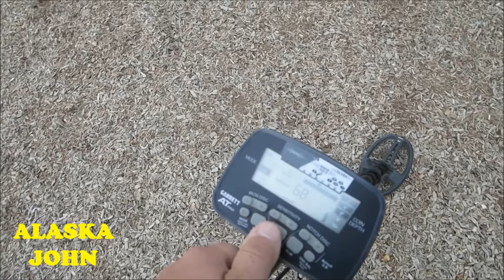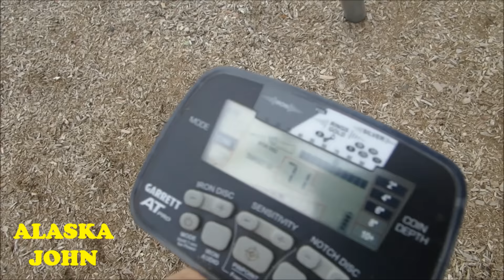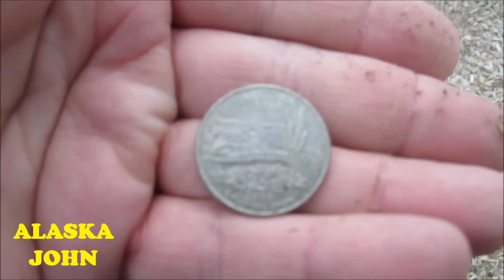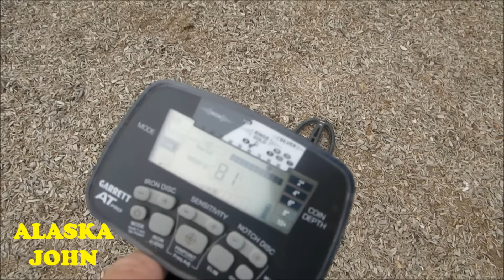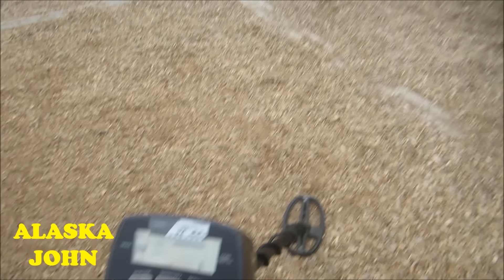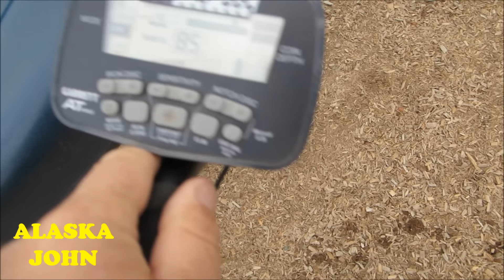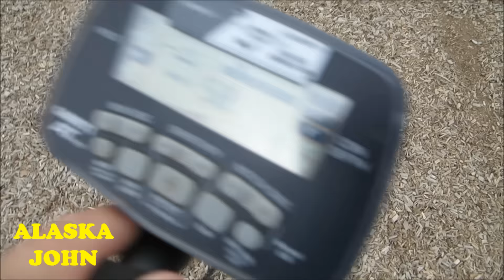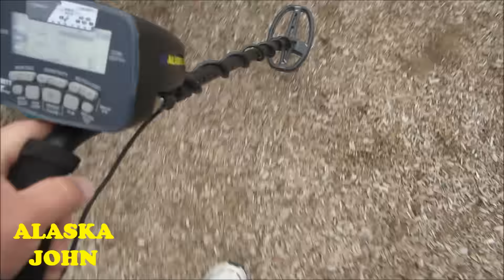ALASKA METAL DETECTING - Eagle River Town Square Park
I took a morning drive up to Eagle River from Anchorage Alaska for a little metal detecting.  I went to the Eagle River Town Square Park where I found a bunch of coins and some bling.  One of the earrings is marked .925 and is possibly gold plated.  I used my Garrett AT Pro  metal detector and Garrett Pro Pointer.

Take a look at ALASKA JOHN'S Amazon Store: